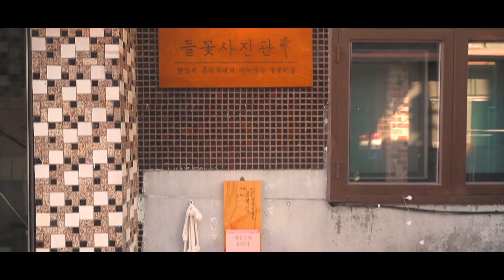대한민국 테마10선 강원도 정선여행 [나무들필름 2021]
대한민국 테마10선 강원도 정선여행

나무들필름 2021 제작